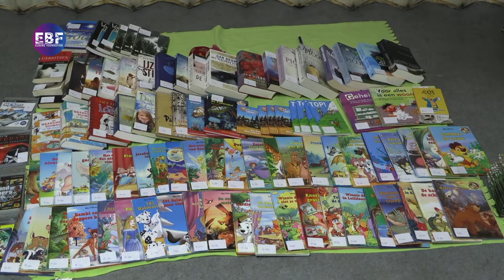Benefietconcert Nuborgh College Lambert Franckens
Op 10 juni organiseerde brugklassers van het Nuborgh College Lambert Franckens een fantastisch benefietconcert. Alle groepen brachten zang en/of muziek ten gehore.
Naast Zang- en muziekoptredens was er een markt waar ouders, opa's en oma's inkopen konden doen. Voor de inwendige mens waren er kraampjes met hamburgers en fruitbekers.
Al het geld ging naar het goede doel: Opvang Oekraïnse vluchtelingen die door de EBF-foundation worden gefaciliteerd.